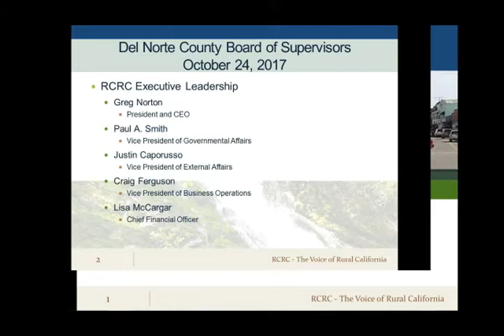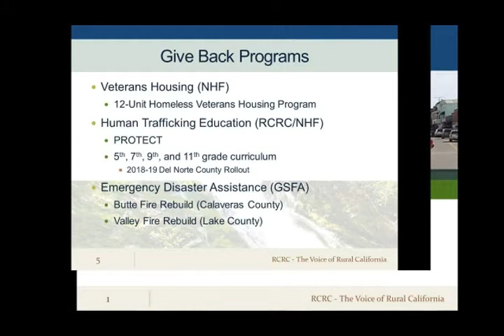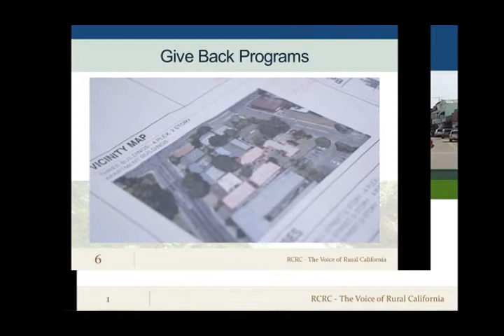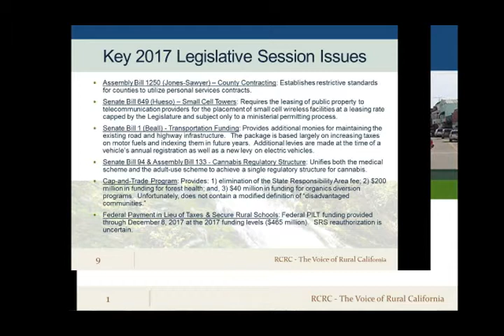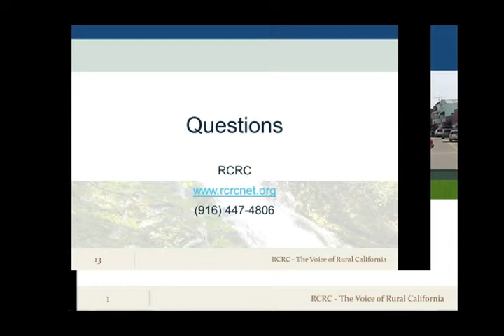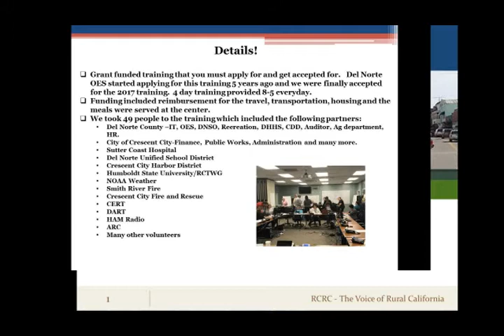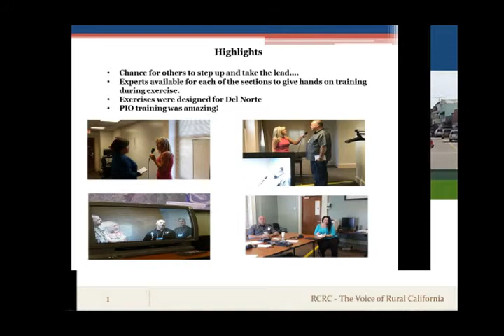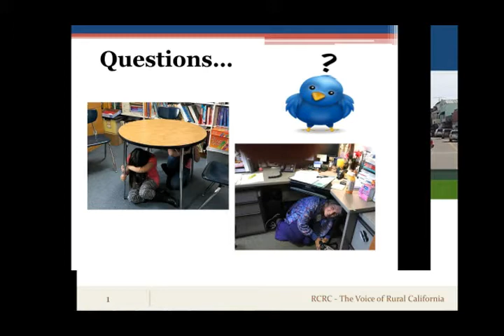Board of Supervisors 10/24/2017